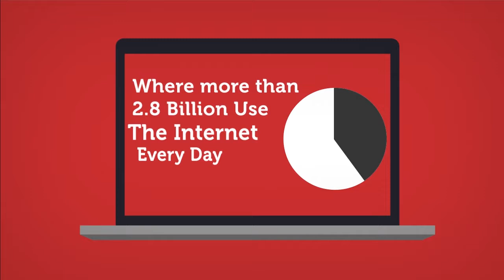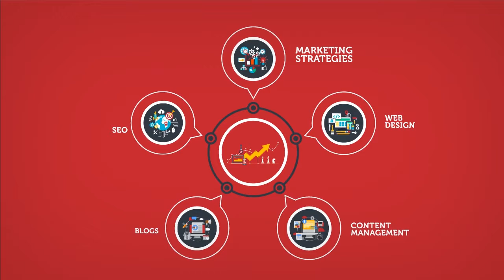INGIC Digital Marketing Services -Promo Video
INGIC offers a wide range of digital marketing services, enabling you to select an unmatchable digital media marketing expertise. Our creative team crafts diverse solutions including PPC, SEM, SEO, SMO which best suits your business needs and goals.